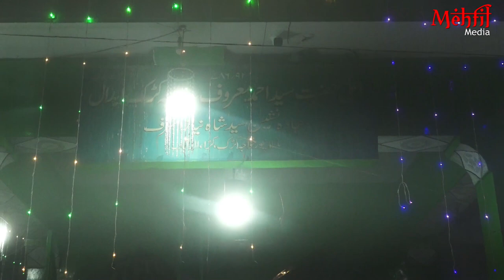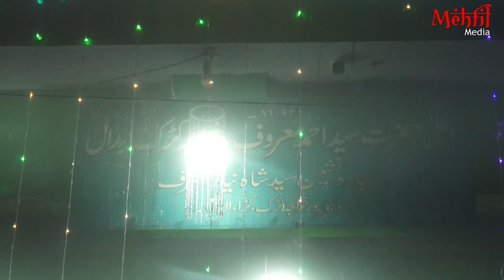Le Chal Junoon e Shauk Baroo e Sanam mujhe || qawwali || Kade Shareef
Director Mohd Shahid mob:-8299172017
Sound Service- Milan DJ (Pro. Sami) Abu Nagar Fatehpur :- 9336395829,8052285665

जब से तुम दिल में जलवानुमा हो गए Qawwal-Raja Sarfaraz || Urs Mubarak || Hazrat Sayyad Saidu Shah R.A

Maulana Nadir Raza Ka Aysa Bayan aap ne kabhi suna nhi hoga धूम मचा देने वाला बयान

کھانک حضرت عبدالشکور شاہ پیا
Hazrat Abdul Shakoor shah R.A (har mahine ki tarah is mahine chand ki 20 vi mubarak manaya gya)

Present by :- peer bhai
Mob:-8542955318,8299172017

Hajrat Shakur shah r.a baba💖 || 💖 Chaodhrana fatehpur || Uttar pradesh

हुजूर सुल्तानुल आशिक़ीन हजरत अब्दुल शकूर शाह रहमतुल्लाह सालाना उर्स मुबारक

Tori Nabiyo Ki Jaisi Hai Chaal Dhaal Re Fatehpur Ke Saiyyan || NEW QAWWALI || QAWWAL ALI WARIS

Hazar Baar kahunga ek baar nhi ki mere peer ke jaisa kisi ka peer nhi Tum Ho Barelve Nisha Shahe Shakur piya

zashn.e.Urs Mubarak || Hazrat Abdul Shakoor Shah R.A Fatehpur

FTP New Qawwali 2019 || Qawwal-Ali Waris || Tere Main Mangta Hoo Ya Rasoole Khuda || Urs Mubarak Hazrat Abdul Shakur Shah R.A Fatehpur

Qawwali 2019 || Qawwal:Ali Waris | ye kaisa jadu tune nigahe yaar kiya || Hazrat Abdul Shakur Shah R. A.

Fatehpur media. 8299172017